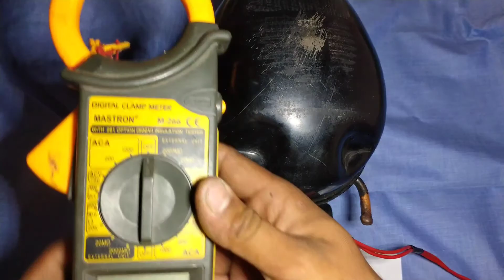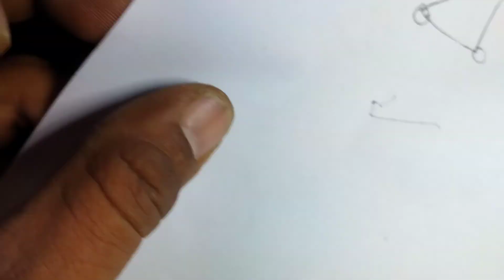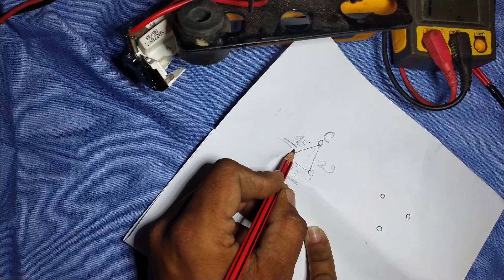Find CSR in refrigerator Compressor | फ्रिज में कॉमन रनिंग स्टार्टिंग केसे चेक करते है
to friends is video me aapko bataunga ki aap kese fridge compressor me Common running starting pata laga sakte hai.

keep watching and keep loving